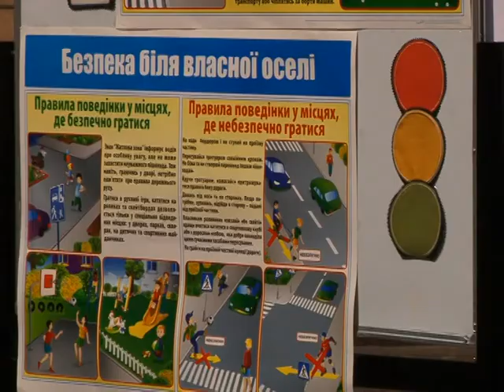Поліція охорони в гостях в 15-ій школі